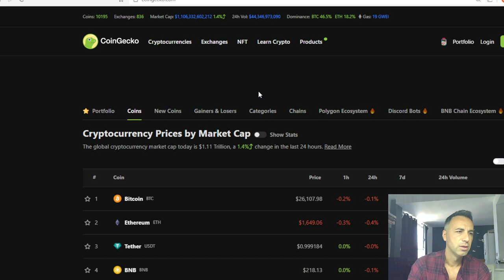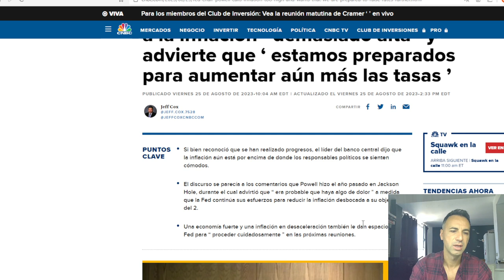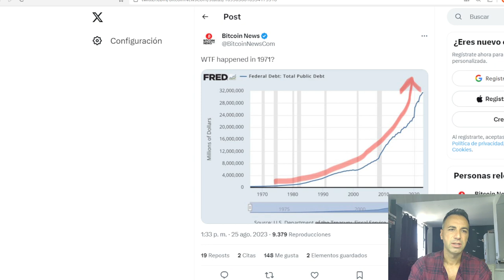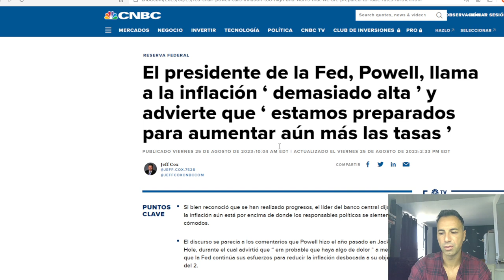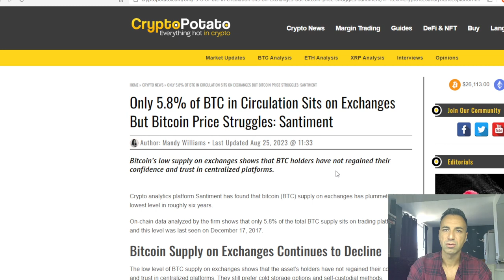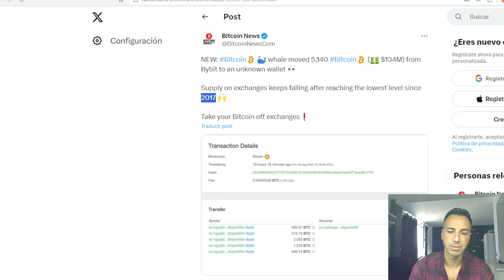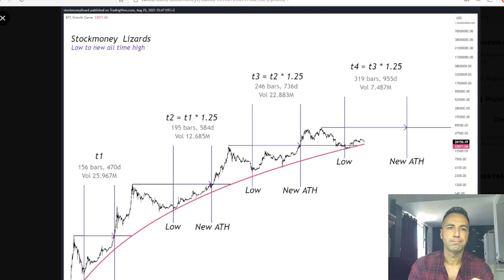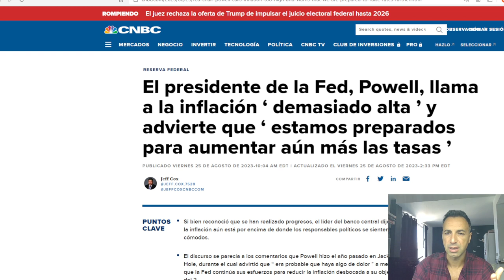JEROME POWELL EN JACKSON HOLE. PROTEGETE DE SU MANIPULACIÓN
Toma las riendas de tu economia y finanzas. Ultimas noticias sobre Bitcoin, cryptomonedas, economia, macroeconomia, finanzas.
En el video de hoy hablamos sobre la reunion de Jerome Powell en Jackson Hole.